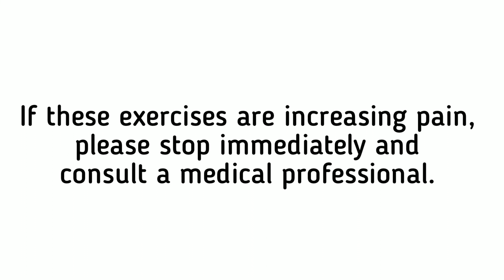Open Legs Squat | How to perform | Benefits | Orthoinfo.ca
Open Legs Squat is a squat variation that aims to isolate your glutes. It teaches you to activate the posterior chain and transfer that strength through your hips in a variety of activities. It's a functional exercise, and it's fun!